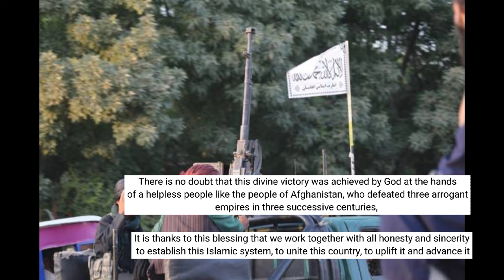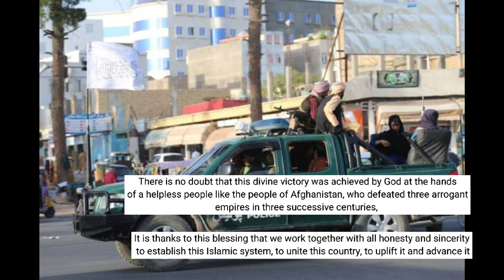After Takeover of Kabul: What's Next?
More Uploads-
Panjshir Valley, Why Taliban can't conquer it?

Taliban declared victory over the US. The Taliban called US as “powerful and arrogant force.”
Taliban marked August 19, 2021 as the country’s independence from British colonial rule, marked by the Anglo-Afghan Treaty of 1919, known as the Treaty of Rawalpindi.
The Taliban statement read as. “Praise be to God, today we celebrate the anniversary of independence from the British occupation, while we -- by the grace of God -- and with thanks to the Jihadi resistance, have defeated another powerful and arrogant force and forced it to withdraw from the pure land of Afghanistan,”
The Taliban considered the withdrawal of US, Soviet and British forces, as Victory.
The Taliban said “There is no doubt that this divine victory was achieved by God at the hands of a helpless people like the people of Afghanistan, who defeated three arrogant empires in three successive centuries,” “It is thanks to this blessing that we work together with all honesty and sincerity to establish this Islamic system, to unite this country, to uplift it and advance it,” the statement said, adding: “We ask God to grant our Muslim people success in achieving this lofty wish for Afghanistan. Let it be ruled by the Quran, and may peace by upon you and the Islamic Emirate of Afghanistan.”
The Taliban called the imams and preachers, across Afghanistan to gather citizens to cooperate with the new government and to pray for this Friday prayers, emphasizing the connection they seek between the country's population and their hardline fundamentalist values.
 “We ask all the honorable preachers to deliver a Friday sermon tomorrow… Urging citizens to cooperate in order to build and advance the nation without trying to escape from it, and to return all cadres and wealth to the country,” the group’s Committee for Advocacy, Guidance, Recruitment, Enjoying Good and Forbidding Wrong said in a statement published by the Taliban on an official Twitter account.
Imams and preachers are asked to deliver “a statement of interests on the Islamic system for the citizens, and a call for unity and to address “the spoiled response to the enemy's negative propaganda and provocations in order to convince and reassure the people.”

The pictures belong to gettyimages.com and the content is inspired from cnn.com